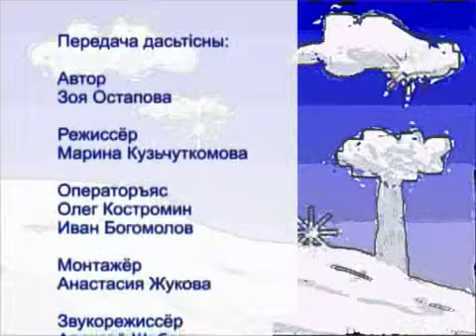Чолом дзолюк Новый год 18 12 2011